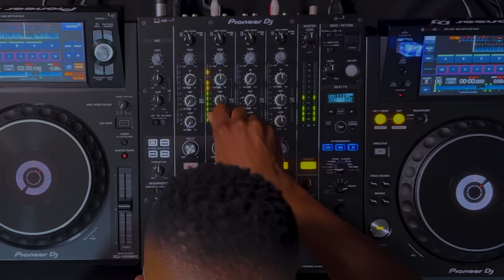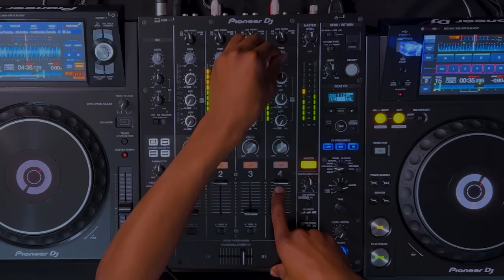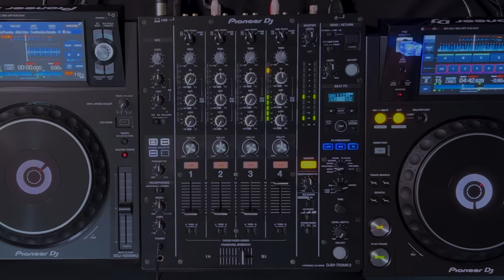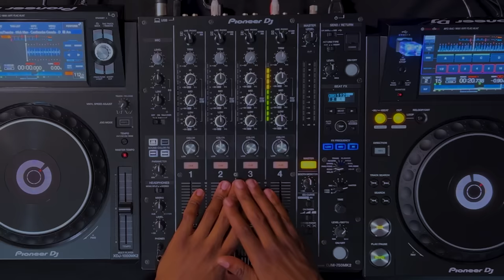AMAPIANO MIX 2023 | 17 NOVEMBER | ROMEO MAKOTA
Amapiano Mix 17 November 2023 by Romeo Makota

00:00 Impumelelo • Kabza De Small • Mthunzi • Young Stunna
06:52 Uxolo - Deep Sen, KingTalkzin & Oskido (Feat. Simmy & Russell Zuma)
12:00 Seng'zwile - Da Muziqal Chef, Azana ft. De Mthuda
15:43 Wakho (feat. Mlindo The Vocalist) • Musa Keys • Lindokuhle Mgedeza
18:30 Ngithobe • Kabza De Small • Mthunzi
23:05 Amazwe • Kabza De Small • Mthunzi • Mawhoo
29:05 Akekho - Gaba Cannal & Leroyale Feat. Mthunzi & Moscow On Keys
33:39 Ubumnandi - Da Muziqal Chef, Eemoh ft. De Mthuda, Sam Deep
37:40 Umoya Wami • Kabza De Small • Mthunzi
41:56 Blue Tick - Gaba Cannal Feat. Zano
48:13 Lindishonele - Soa Family, Cnethemba Gonelo, Frank Mabeat ft Happy Jazzman, Sir Trill
52:47 Ubuye • Soa Family • Frank Mabeat • Soa Mattrix • B33kay SA • Cnethemba Gonelo
56:30 Imithandazo • Kabza De Small • Mthunzi • Young Stunna • DJ Maphorisa • Sizwe Alakine • Umthakathi Kush
01:01:39 Mnisa Mvula - Gaba Cannal Feat. Mashudu & Zano
01:06:47 AmaThemba • Mick Man • Cnethemba Gonelo • Dr Thulz
01:10:48 Bonga • Kabza De Small • Mthunzi • Mawhoo